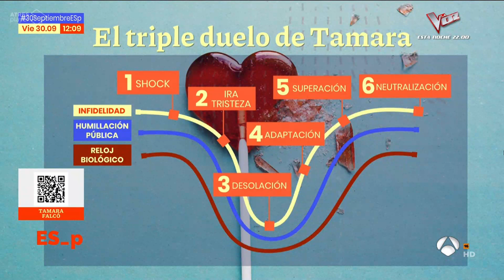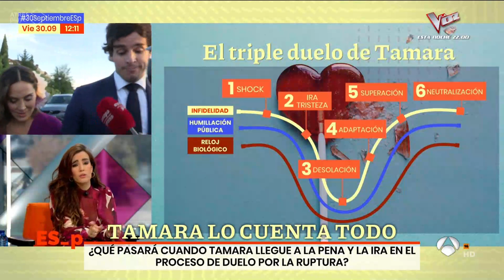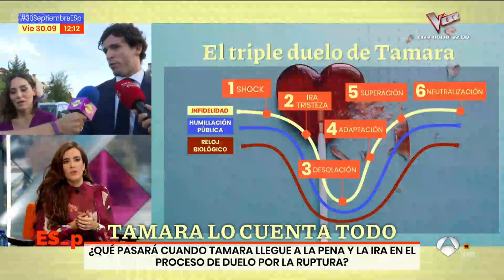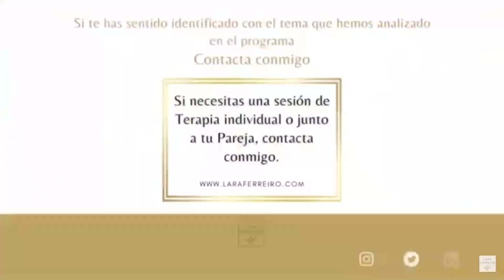¿Volverá Tamara Falcó con Iñigo Onieva? | Psicóloga Lara Ferreiro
Tamara Falcó tiene que pasar por un triple duelo y sufrir varias etapas propias de las infidelidades y las rupturas.

Paso a paso contamos este proceso de duelo. ¿Era infidelidad? ¿Está ahora en el estado de shock? ¿Pasará por la ira? Los estafadores amorosos normalmente siguen un patrón.

Lara Ferreiro